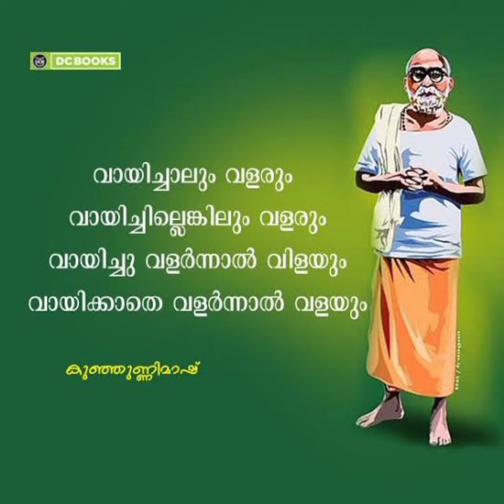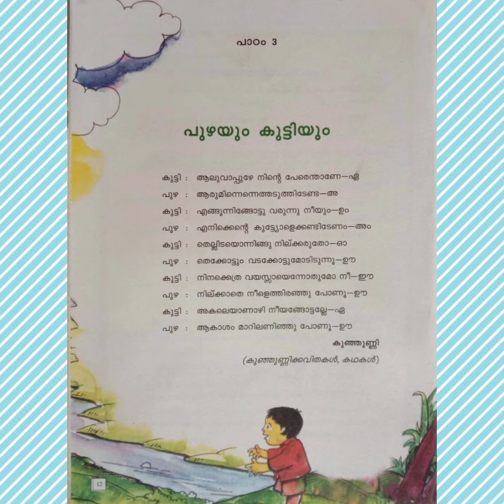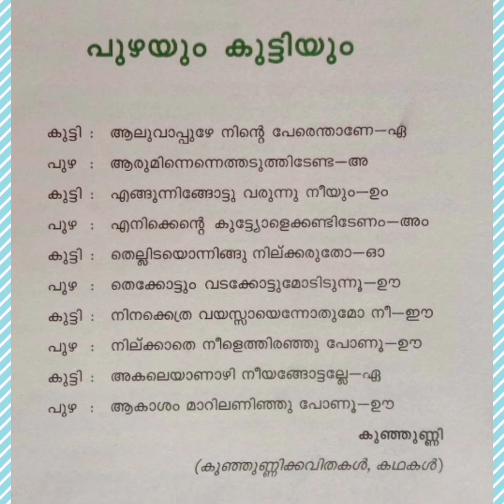STD-2 പുഴയും കുട്ടിയും